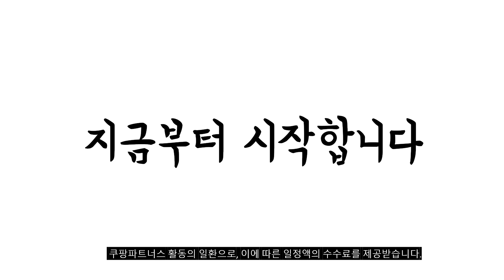2024년 a24갤럭시 판매 추천순위 BEST10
❤️❤️❤️ a24갤럭시 구매 가격 평점 리뷰 정리해 봤어요! ❤️❤️❤️
[00:06]
10위. 삼성전자 갤럭시A24 128GB 미개통 미개봉 새상품 통신사 [229,000원]

[00:11]
9위. 삼성전자 갤럭시 A24 새상품 공기계 미사용 효도폰 [297,000원]

[00:17]
8위. 삼성 갤럭시 A24 LTE 128GB 가개통 미사용 [298,000원]

[00:22]
7위. 삼성 갤럭시 A24 LTE 128GB 가개통 미사용 [277,000원]

[00:28]
6위. 삼성전자 갤럭시 A24 새상품 공기계 미사용 효도폰 [297,000원]

[00:33]
5위. 삼성 갤럭시 A24 LTE 128GB 가개통 미사용 [277,000원]

[00:39]
4위. 삼성전자 갤럭시 A24 새상품 공기계 미사용 효도폰 [287,060원]

[00:44]
3위. 삼성전자 갤럭시 A24 자급제 다크레드 128GB [334,820원]

[00:50]
2위. 삼성전자 갤럭시 A24 자급제 라이트그린 128GB [334,820원]

[00:55]
1위. 삼성전자 갤럭시 A24 자급제 블랙 128GB [350,000원]